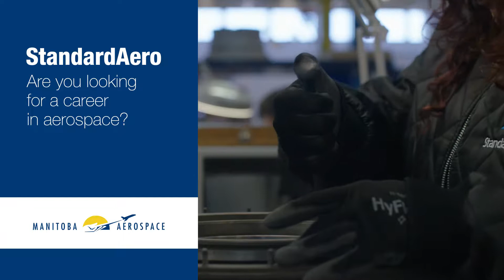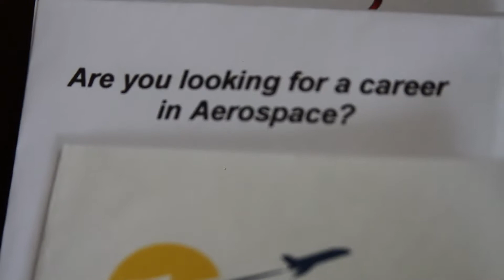StandardAero: Are you looking for a career in aerospace?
Founded in 1911, StandardAero has become one of the world aerospace industry’s largest independent maintenance, repair and overhaul (MRO) providers. Our company’s success is the outgrowth of the synergistic merger of businesses with complementary specialties that have exponentially increased our capabilities and generated unprecedented customer commitment and value.